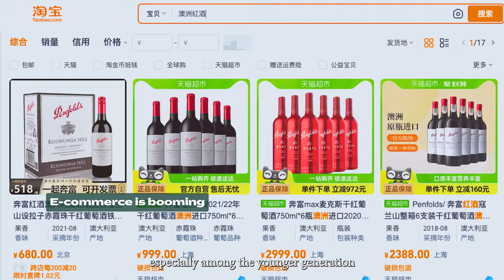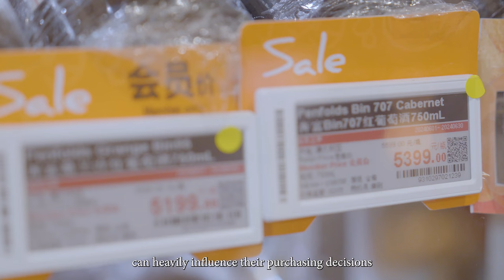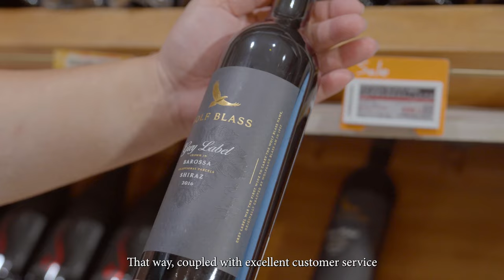Building your wine brands in China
Almost everyone uses social media and e-commerce in China. It’s a key channel for exporters to build awareness and sales.  But offline experiences are equally important.

Hear from people in the industry in China about how Australian wine exporters can build their brand awareness in China.

and Austrade social media channels in Australia and China